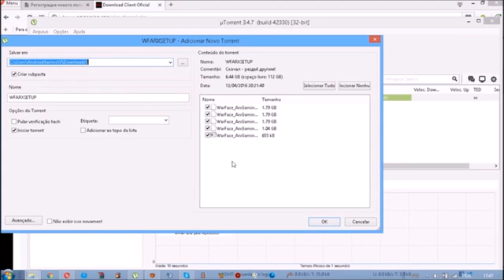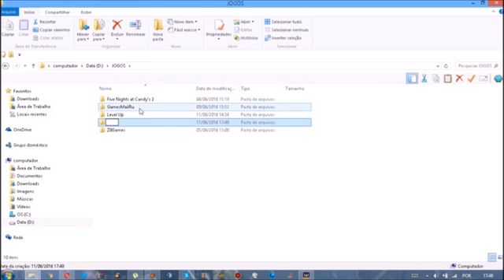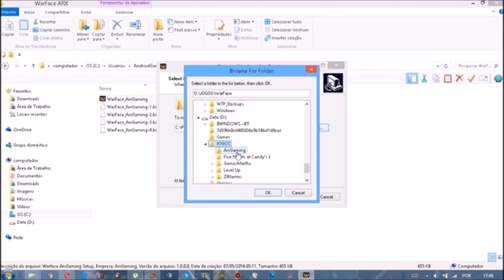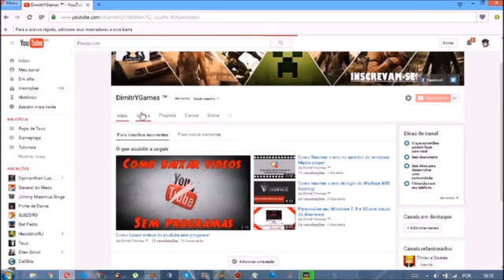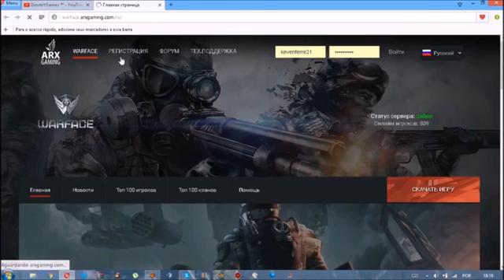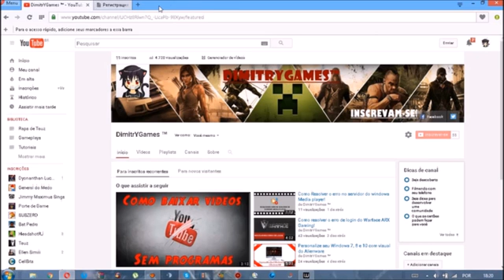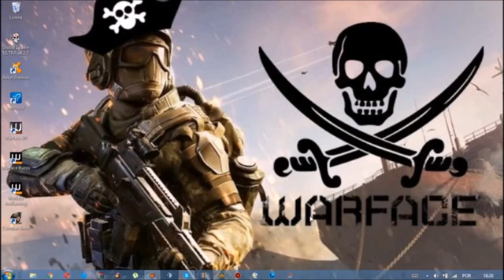Como baixar Warface ArxGaming completo 2016!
Inscrevam-se! :D